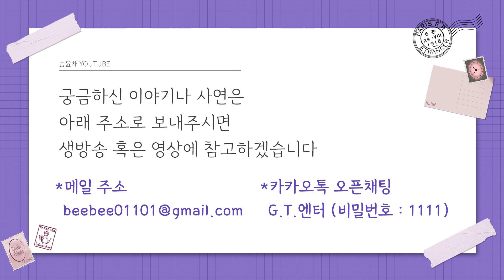[송윤채] 귀신이 좋아하는 장소는?!